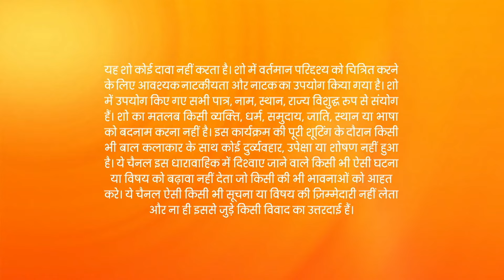Kumkum Bhagya | Ep.2443 | Ranbir ने क्यों रुकवाई Prachi की शादी? | Full Episode | ZEE TV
Ranbeer comes to Prachi's wedding. Alia comes to the wedding and Daljeet slaps her. Later, Ranbeer tells Akshay that he is Prachi's husband and proclaims his love for her in front of everyone.

Show Name : Kumkum Bhagya
Producer/Star Cast : Mugdha Chaphekar, Krishna Kaul, Rachi Sharma, Abrar Qazi.
Episode No : 2443